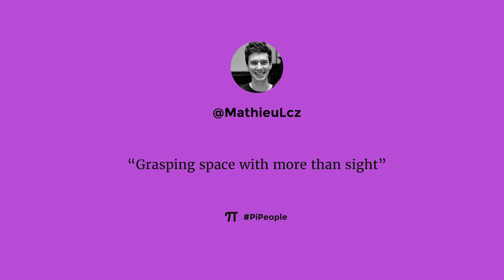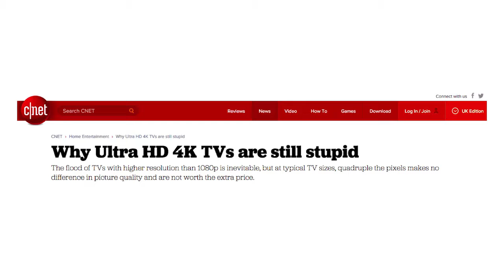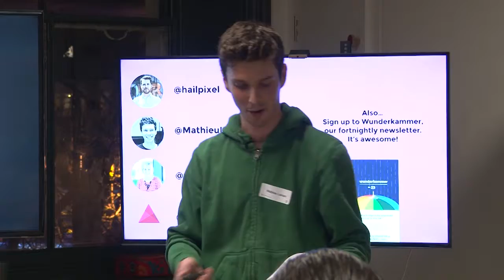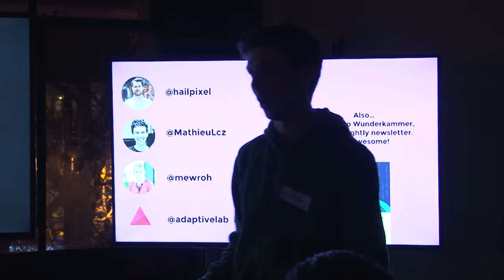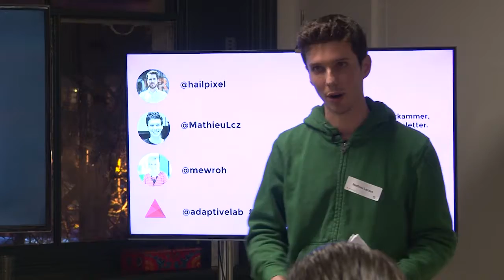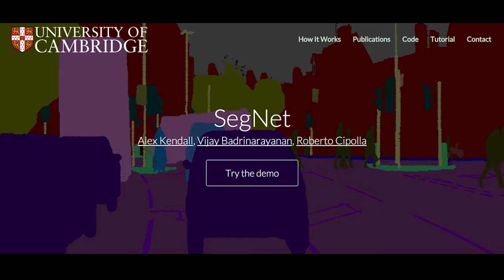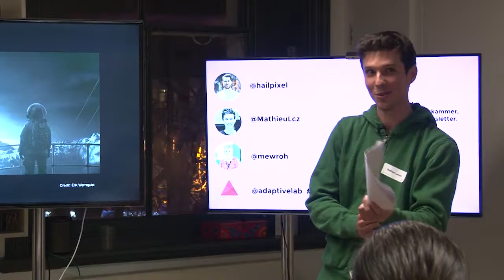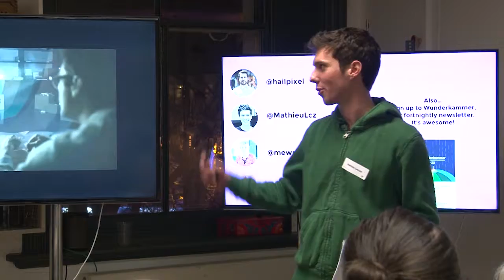PiPeople #3 - Grasping space with more than sight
Adaptive Lab Events - Pi People

In this video from our 3rd PiPeople Event Mathieu Lacaze, a designer at Adaptive Lab, talks about the ways in which our screens are becoming an extension of ourselves and how immersive technology isn't all that immersive, yet. If Virtual Reality catches on it could become the main way in which we consume media, whether it's watching films, or playing video games. We should be thinking about ways in which we can make this experience more than just having a  screen closer to our face. Mathieu also talks through his personal project, adapting the video recognition technology used in self-driving cars in order to allow blind people to navigate their environment. Mathieu clearly has an enquiring mind and is keen to use technology as a way to better mankind, something we can all feel inspired by.

Expect thought-provoking talks from peers in the industry and lots of interesting conversation, all washed down with great food, craft beers and other lovely (hard and soft) drinks. Sounds fun huh?!